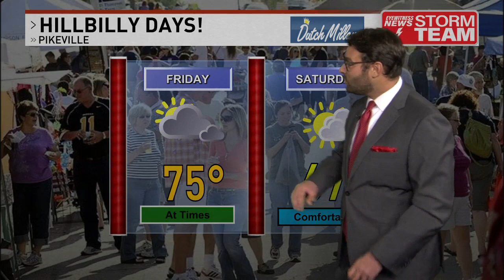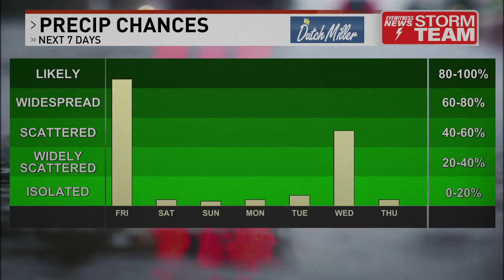Meteorologist Dante Ricci WCHS Full Forecast Thursday April 18 2024 11PM